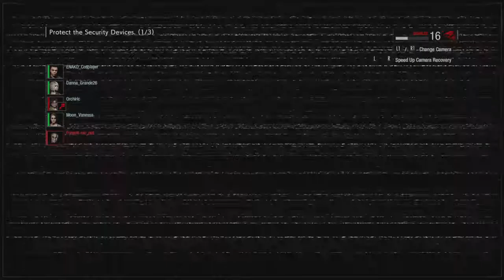ENAKO COSPLAYER and his team of wannabes being tossed around like GARBAGE for 11 minutes straight 🤠